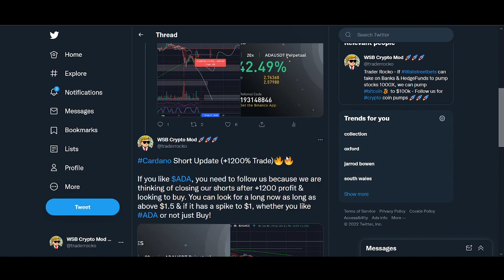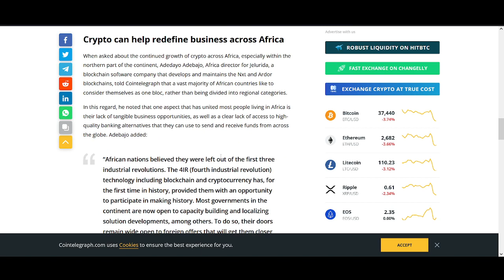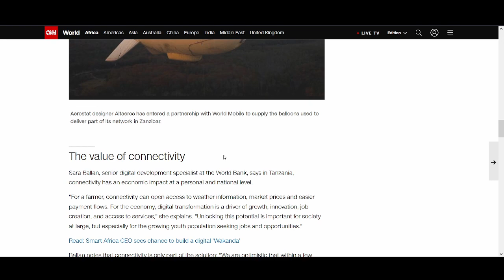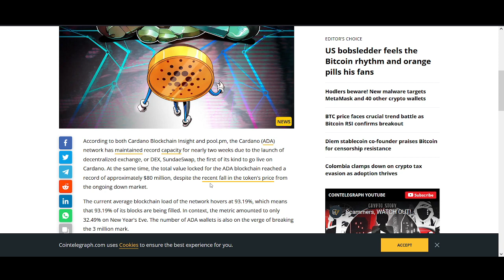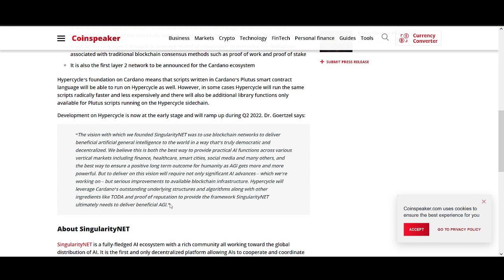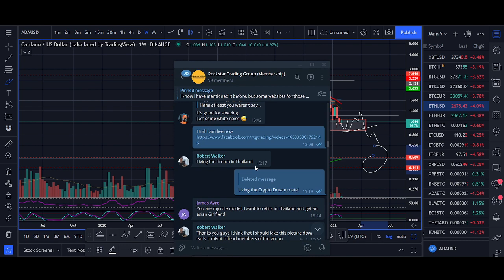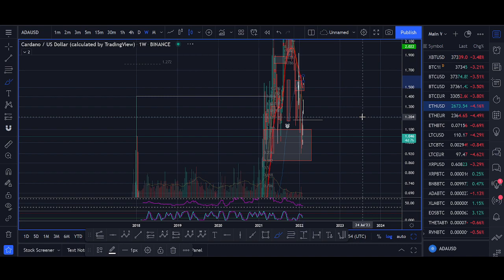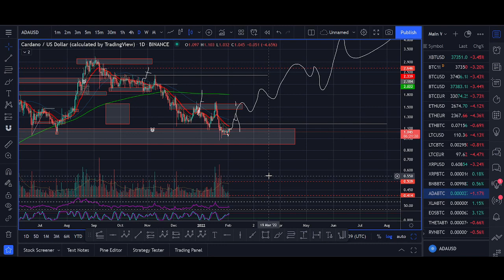Cardano (ADA) Price Prediction 2022 (Sundaeswap, Staking, News Today, Going Global Africa)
♥ BTC: 17isdB1axM3VB4w6kT4w53Kh7SHE24MeBv
♥ ETH: 0xb35c7a69c0f1aed0e017bf3f2e335868d82b01ef
♥ LTC: LayvBFb9dntcSsQrb8dKoWqd4B4mL8sooK

Regards,
Rocko